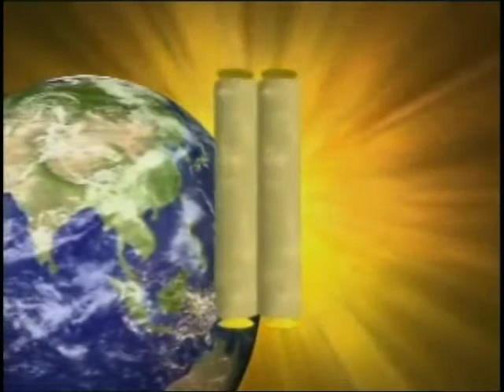Comments on Ravenna by Kallistos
Comments on the Ravenna Agreed Statement by Metropolitan Kallistos of Diokleia, who is the Ecumenical Patriarchate of Constantinople and a Professor Emeritus at Oxford University. Recorded 20 February 2008.

If you liked this, consider purchasing it from OLTV on our